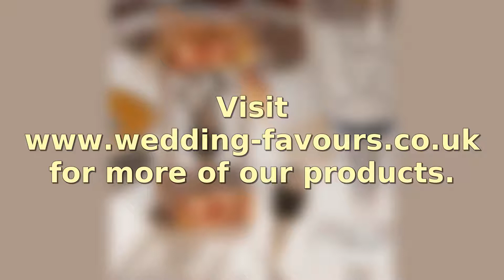Autumn / Fall Themed Wine Bottle Stopper Leaf Design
Talk about a fall classic - this autumn themed wine bottle stopper favour can't be beat They'll be stopping up the wine bottle but there'll be no stopping the memories each time your guests make use of these festive favours. Each 4.25 inches x 0. 75 inches x 0. 75 inches favour has a sturdy metal core lined with a black rubber stopper rim topped with a stylishly-tilted leaf silhouette. From solefavours's exclusive Vineyard Collection, each bronze metal wine stopper is packaged upright in a deluxe clear box with a fall design top and bottom allowing a dramatic 360 degree view of the favour, finished with a sparkling bronze organza bow and a designer leaf shaped thank you tag attached.